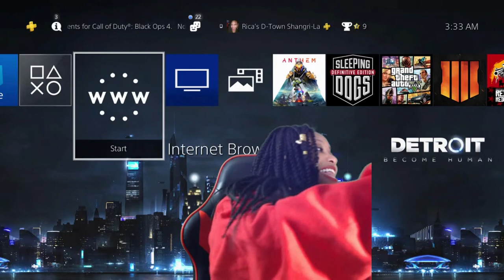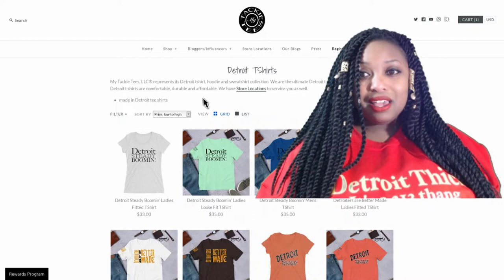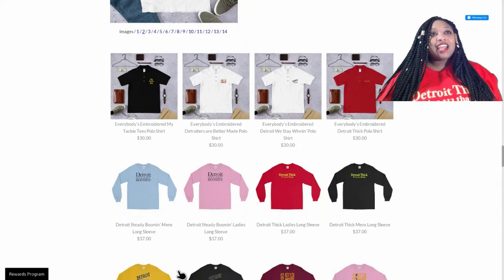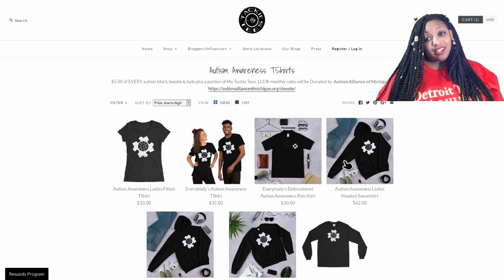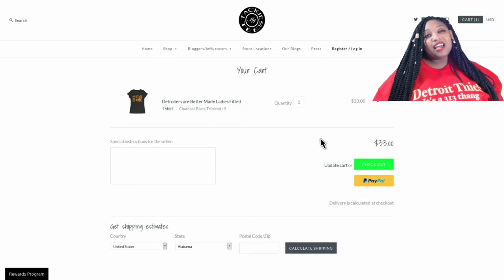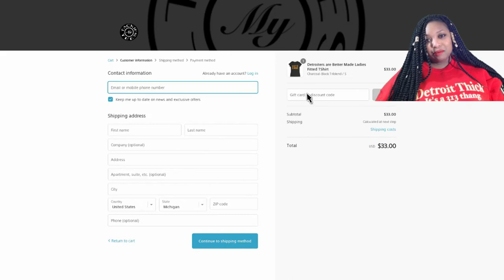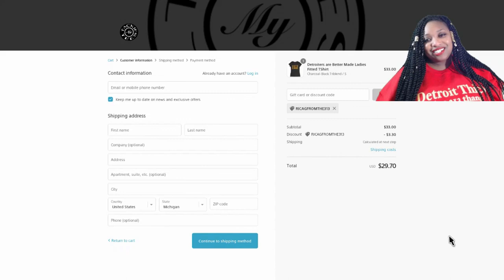My Tackie Tees | Autism Awareness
I reviewed merchandise from Detroit's very own My Tackie Tees!!! Their Website is below!

Check Out My Tackie Tees for their latest Steady Boomin line as well as their Autism Awareness Line.

If you purchase from their Autism Awareness line they will donate $5 and a portion of their monthly sales to Autism Alliance of Michigan

Eazzzzzz Outttt!!!